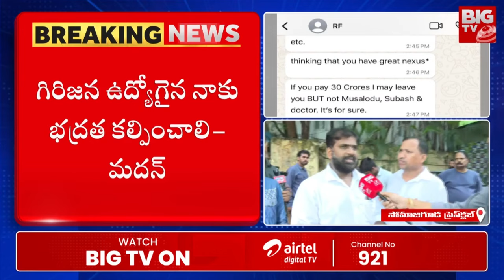ఆ బిడ్డకు తండ్రి ఎవరంటే? | Shanti Husband Madan Mohan About Shanti & Vijaya sai Reddy | BIG TV